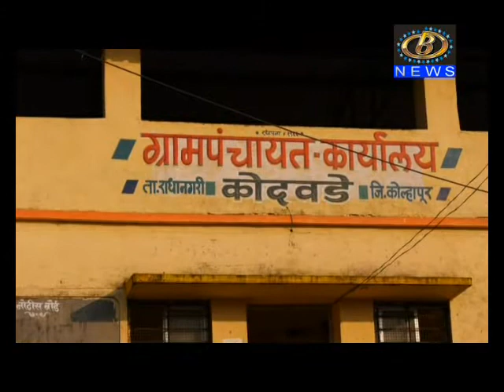राधानगरी तालुक्यातील कोदवडे येथे युवती मंच च्या शाखेचे उद्घाटन